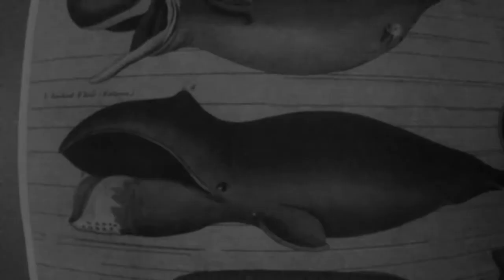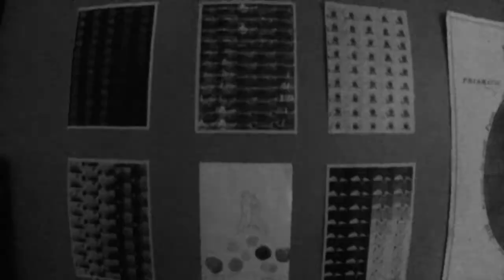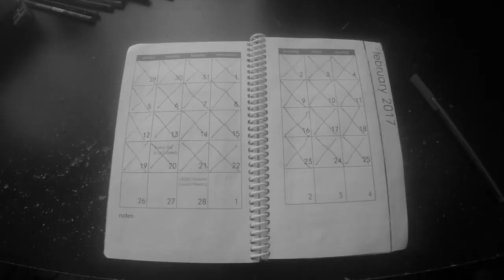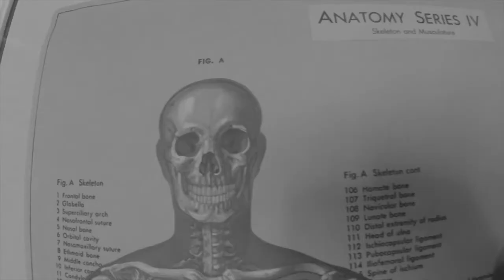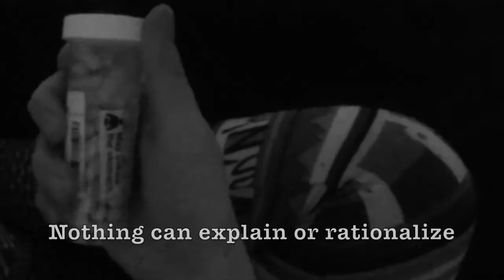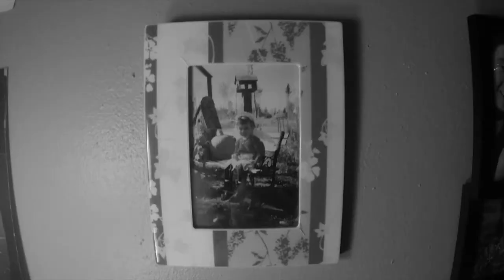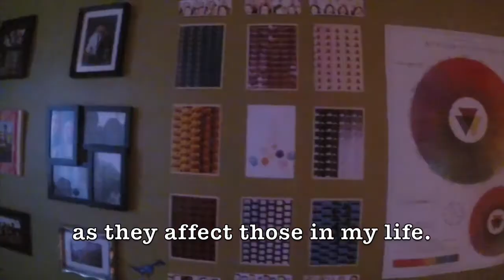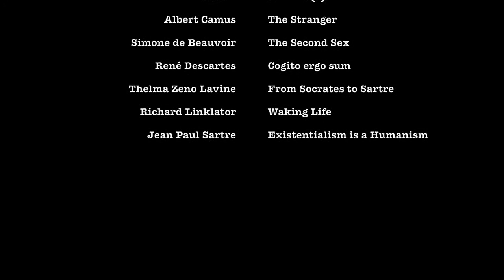BLACKOUT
This is a story about a woman – it has been one year since her last concussion and she is in another “blackout period”. She wrestles with existential thought and deeply questions the meaning of life.

Blackout is a film that I made to illustrate the complexities of existentialism and to share my personal experiences with post-concussion syndrome and the blackout treatment protocol. Story-telling allows you to create an experience in the mind of others. And film, a visual methodology, enables production and representation of knowledges and a cultural (re)construction of ideas and experiences of social life.

By weaving existential theory into the fabric of this story, I hope to demonstrate how concussions, post-concussion syndrome and the blackout treatment protocol can impact an individual’s perceptions of the world.

Is it a true story?. “This is a story nearly 23 years in the making” (as referenced in the end of the film). It is based on my personal life experiences – blurring the story’s reality between factual and fiction. It is not clear what is ‘true’ and what is ‘false’, but that is the way we live our lives; never truly questioning what is ‘real’ and what is not.

MUSIC COPYRIGHTS: The XX, Still Corners, Her OST, Waking Life OST, Younger Brother, Pink Floyd

Chapter 1: Absurdism
Song choice: Intro – The XX
Song choice: Strange Pleasures – Still Corners

The XX’s song Intro follows the character’s thought transitions in Chapter 1. The beat builds up intensity as the character’s thoughts get more intense, and then quietly transitions into Strange Pleasures by Still Corners to illustrate the darkness of nothingness taking over her consciousness and existence.

Chapter 2: Dread & Anxiety
Song choice: Sleepwalker – Her OST
Song choice: Lastima Grande – Waking Life OST

Sleepwalker from Her OST demonstrates how the character is sleepwalking through life, but also reflects how she thinks everyone else is sleepwalking through life. Her thoughts are dreadful and anxious, but at the same time emotionless. Lastima Grande (translated to “great shame”) captures the character’s escalading thoughts of nothingness and death.

Chapter 3: Nothingness & Death
Song choice: Psychic Gibbon – Younger Brother

Psychic Gibbon by Younger Brother reveals the character’s reality of nothingness. The melodies dance with her thoughts around her like a flash mob in a busy subway station.

Chapter 4: Alienation & Estrangement
Song choice: Happy Pills – Younger Brother

Happy Pills by Younger Brother reflects the character’s loss of will to live. She feels estranged from the world around her and alienated from all people and institutions. She feels comforted by the pills in her hands, but then comes to a strong moment of awareness: although there is no meaning, if she kills herself she will no longer have her existence – her consciousness.

Chapter 5: Radical Human Subjectivity
Song choice: Pink Floyd – Breathe

Breathe by Pink Floyd indescribably suits the final chapter of existential thought. “Breathe, breathe in the air. Don’t be afraid to care. Leave but don’t leave me. Look around and choose your own ground.” The character is finally breathing, being aware of her consciousness, and not afraid to make the own meaning of her life. Life is what you make of it – enjoy it! Look around and find your own existence.